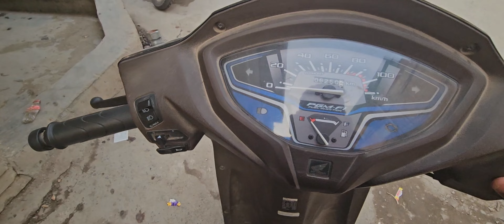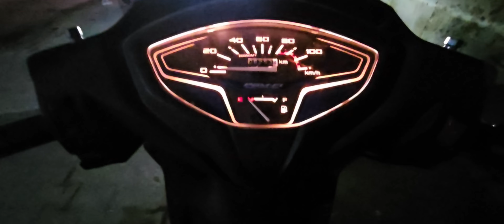professional shoe cleaner || most expensive shop in India 🇮🇳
YOUR QUERIS:-
1.shoe cleaner
2.shoe cleaner for white shoes
3.shoe cleaner foam
4.shoe cleaner machine
5.shoe cleaner asmr
6.shoe cleaner wipes
7.shoe cleaner spray
8.shoe cleaner amazon
9.shoe cleaner india
10.shoe cleaner malayalam
11.shoe cleaner cream
12.shoe cleaner at home
13.shoe cleaner at mall
14.shoe cleaner air force 1
15.shoe cleaner and conditioner
16.shoe cleaner alternative
16.shoe cleaner ads
18.shoe cleaner asmr mall
19.shoe cleaner at the mall be like
20.vlog
21.minivlog

shoe